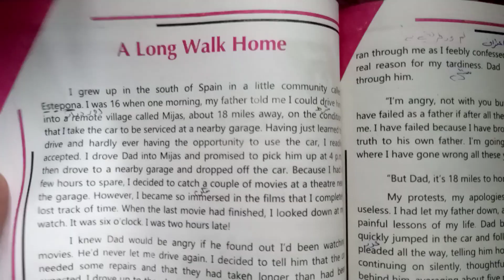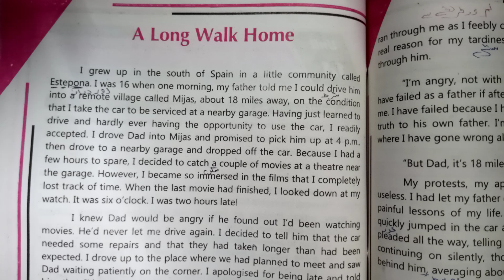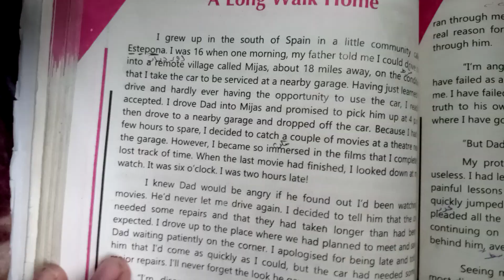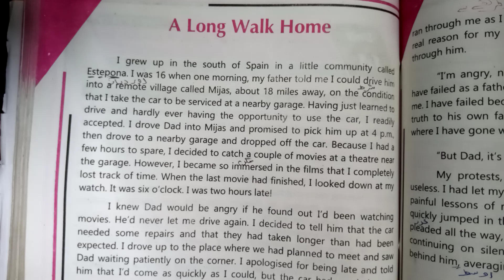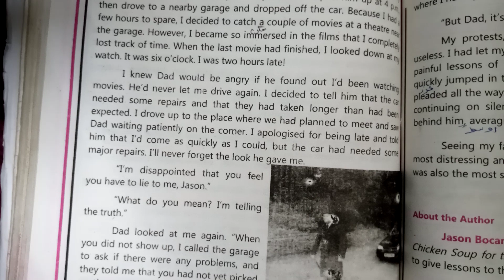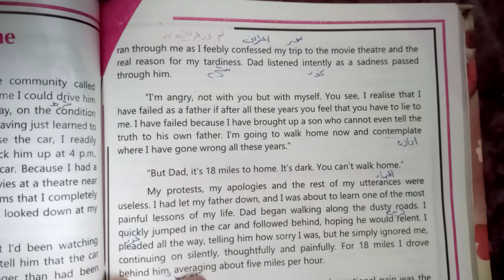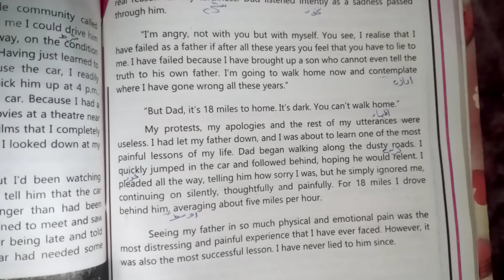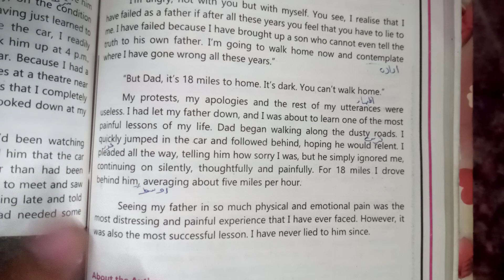A long walk to home Translation, summary | 11th| English XI | First Year English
EnglishTranslation, EnglishTranslateintoUrdu, EnglishTranslateintoHindi, BestaytotranslateEnglish, SimplewaytoTranslateEmglish, EasywaytotranslateEnglish, Englishsentencestranslation, EnglishtranslationTrick, wordtowordmeaningtranslation, EnglishtranslationMethod, Essaywriting, FiestAid, FirstAidAtHomeEasyProcedure, howtakecarecutsandscrapes,